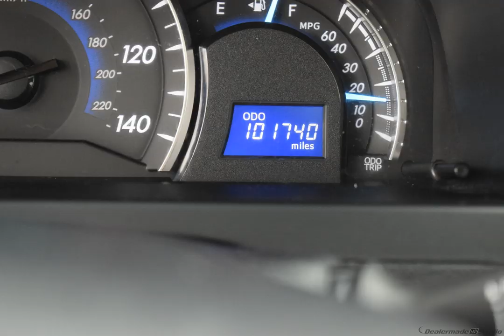2012 Toyota Camry Sedan #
Used 2012  Toyota Camry Sedan   #